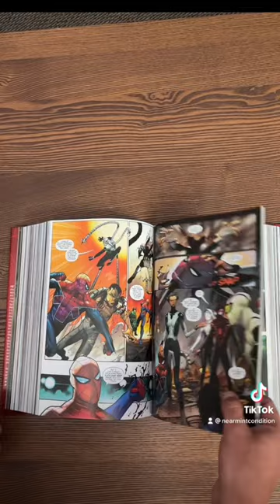Spider-Verse/Spider-Geddon Omnibus mapped well?!